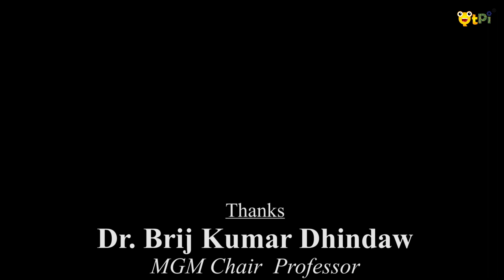Science as a stream for Girls - An IITian perspective I Dr. Dhindaw I QtSTEAM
In Part 5, Dr. Brij Kumar Dhindaw presents his perspective out of his 50 years of experience on importance of science for children.

Prof. B. K. Dhindaw formerly Professor at IIT Kharagpur is currently MGM Chair Professor at School of Minerals Metallurgical and Materials Engineering IIT, Bhubaneshwar.

QtPi Robotics